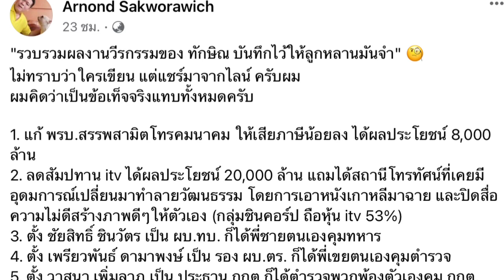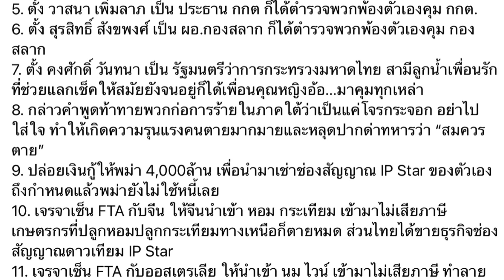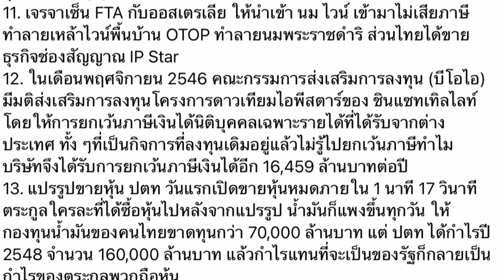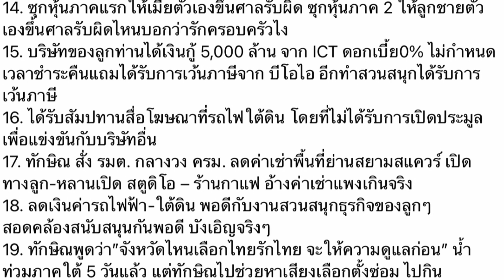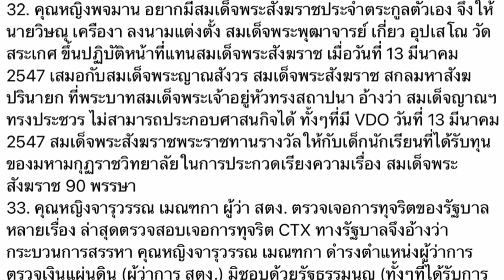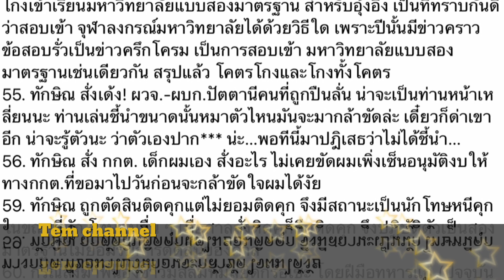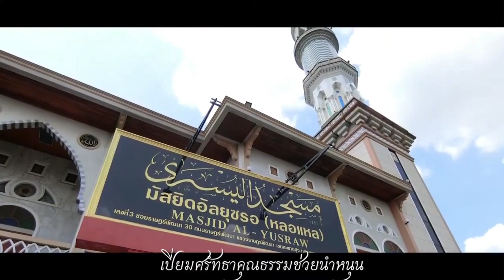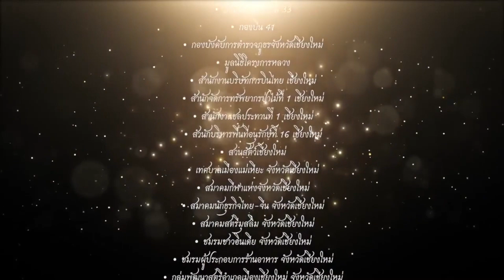มหกรรมทุจริต ! เบื้องลึก 61 พฤติกรรมทักษิณ จนเจอหมายจับ